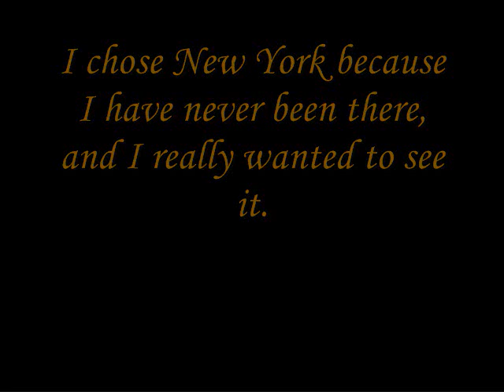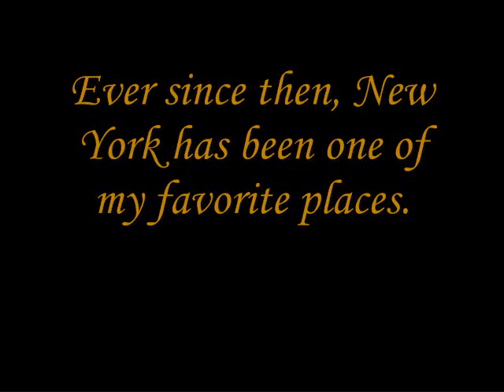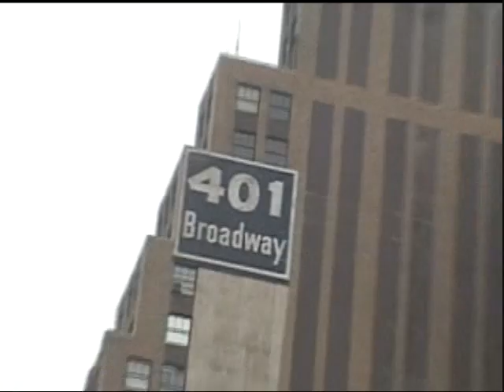New York Part 1 (Manhattan)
This is part 1 of a video I made about New York.

All of the footage in this video was shot by me when I was on my trip.